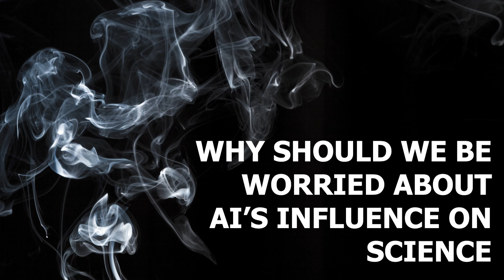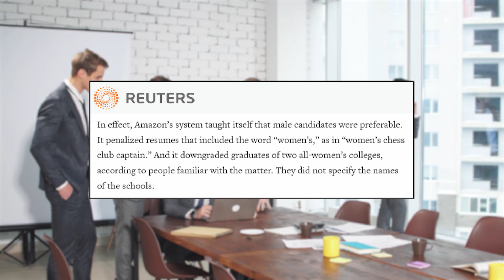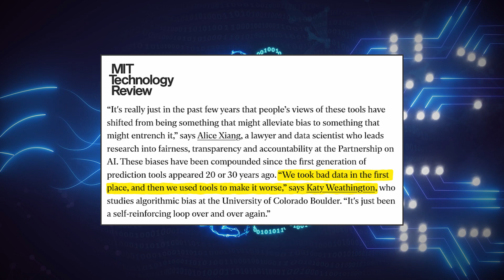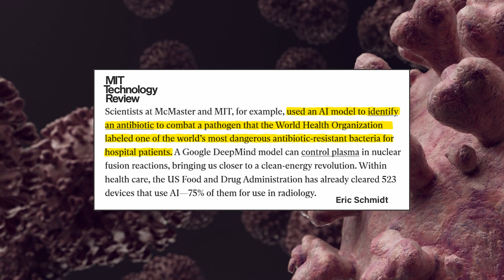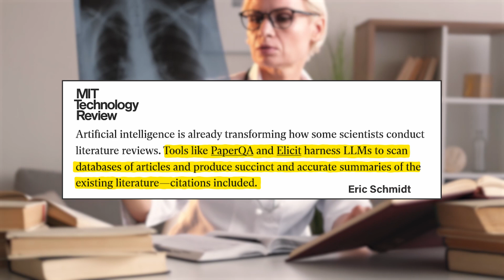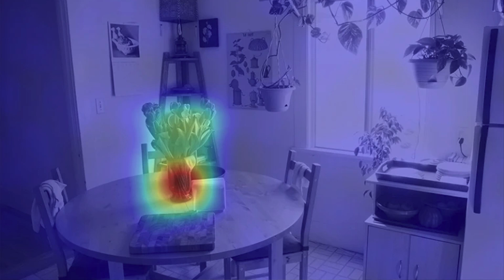The Scary Threat of AI on Science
Al is fundamentally changing the world we live in and we are not sure whether this will ultimately be a good or bad thing. Science also has the same problem, AI is starting to solve problems we haven't been able to do before. As such, AI looks very promising but it has its down sides. In this video, I discuss some of these issues.

— Equipment —
If you are interested in some of the equipment that I use to make these videos you can find the information below.
Audio
Lighting